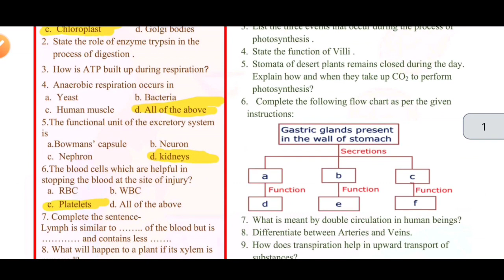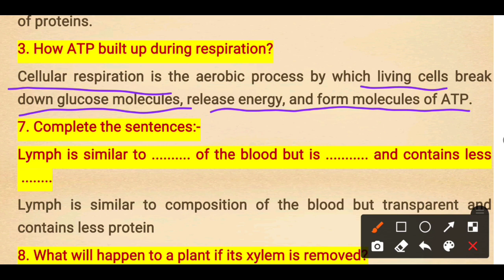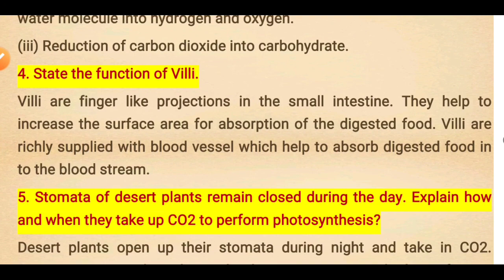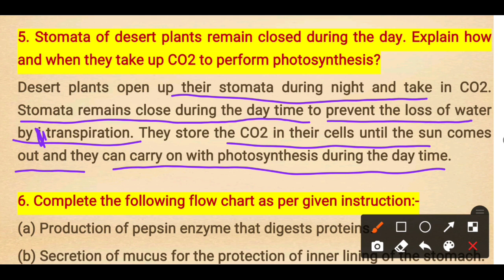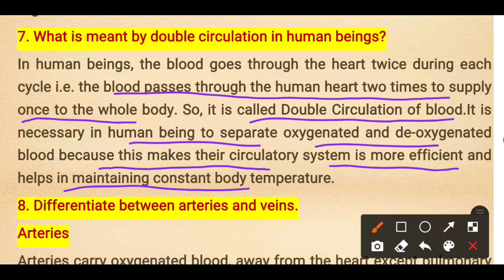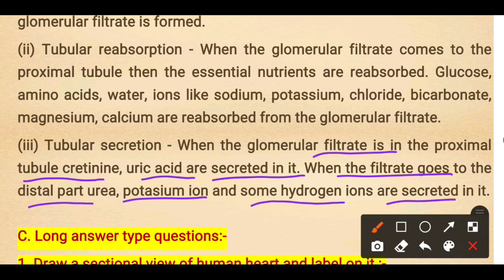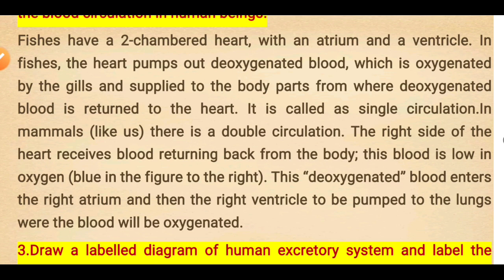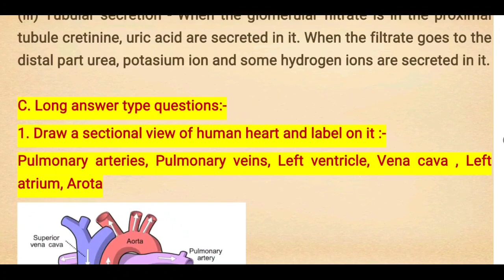Class 10 Science Worksheet-31|| English Medium Worksheet 31 Class 10 Science || DOE WORKSHEET 31